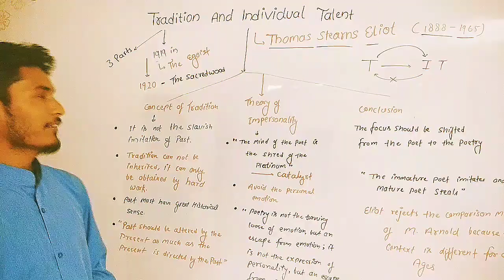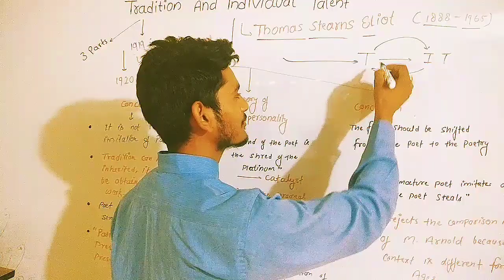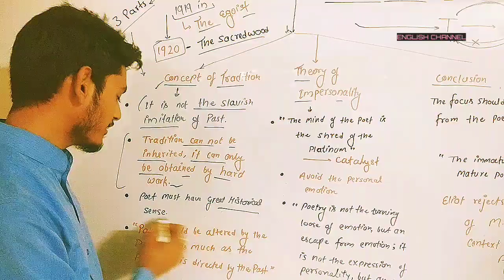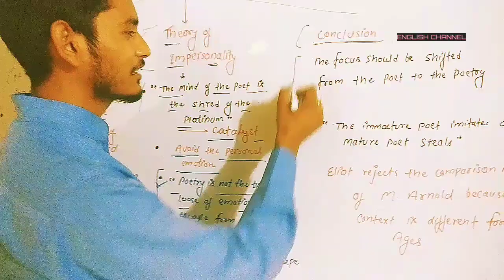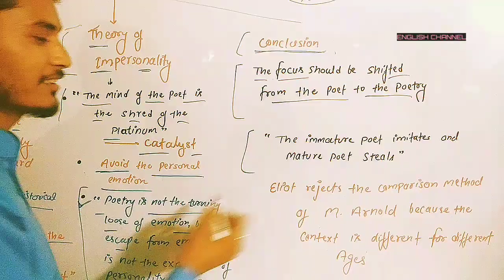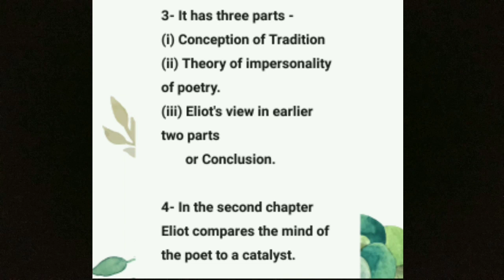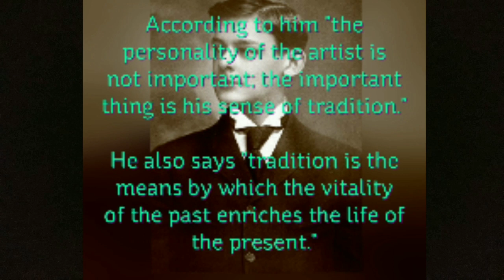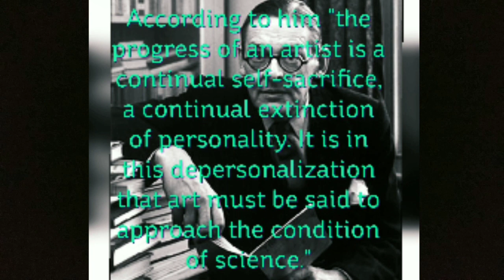Tradition and Individual Talent / TS Eliot / By AJ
This is a video all about the essential essay TRADITION AND INDIVIDUAL TALENT by TS Eliot, one of the greatest author of 20th century. Here we described its significant information and author's openion towards the poets as well an artist.

     We hope to give you something through our little effort.

Thanks Friends